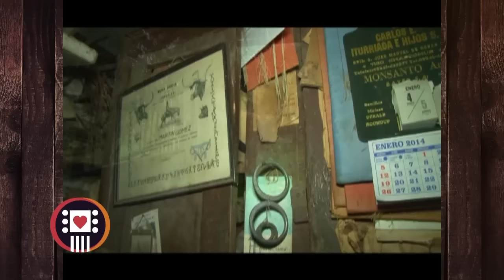Un nuevo Alma Gaucha con este programa especial dedicado al viejito gaucho “Martin Gomez”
Un nuevo Alma Gaucha con este programa especial dedicado al viejito gaucho “Martin Gomez” y a su familia. esperemos lo disfruten